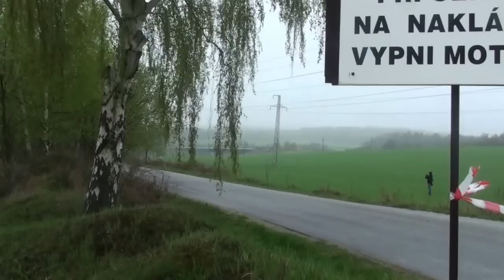XVI Galaxy Rally Luzické hory 2013 - SS 2 TOMASTIK Subaru Impreza WRC